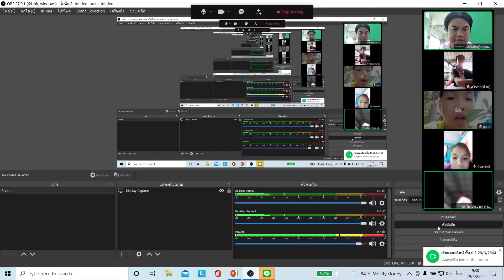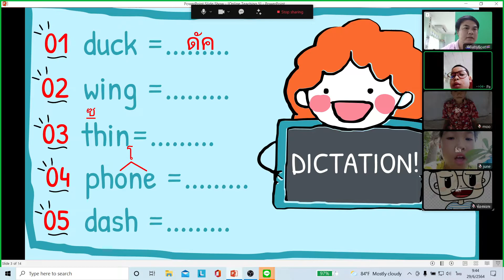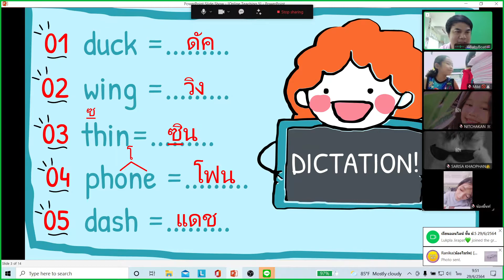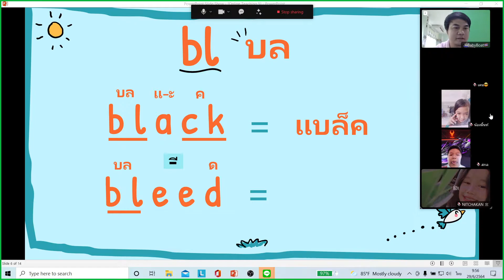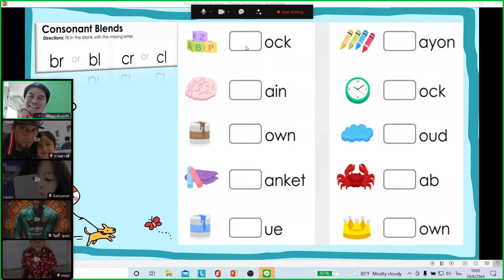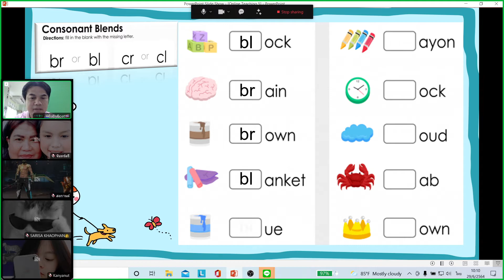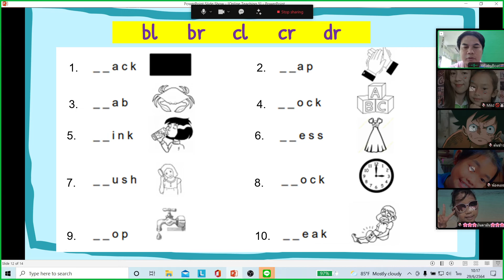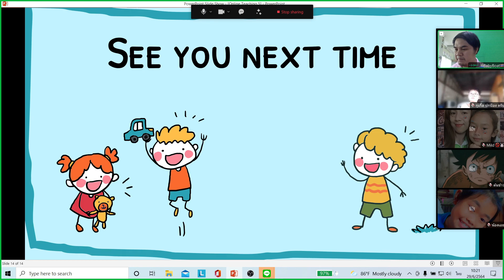วิชาภาษาอังกฤษ ชั้น ป.5 เรื่อง Initial Blending Word by ครูโบ๊ท